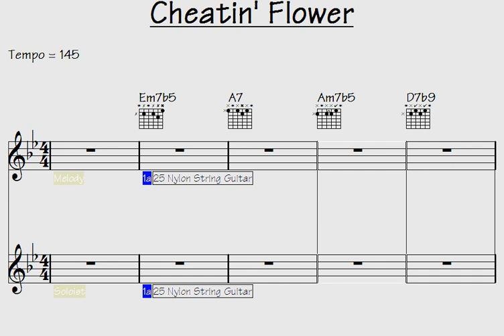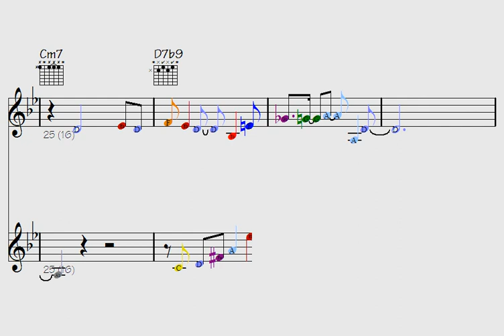🎹Cheatin' Flower (exceedingly astonishing riffs for your next level) multi-instrument licks/solos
Thanks for supporting my data file hosting/maintenance, here's the link to check out all data of this song: Cheatin' Flower (music sheet notation - transposable solos/licks in midi file - video to play along...)